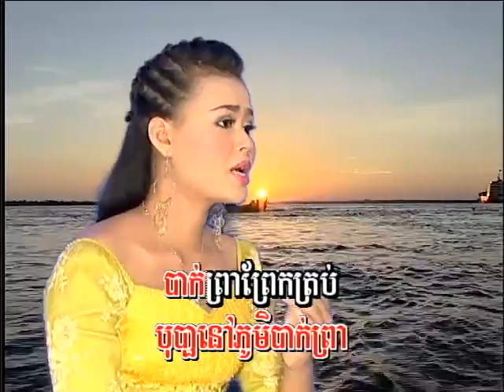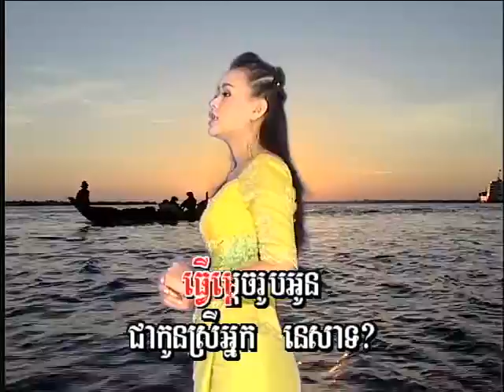សាយន្ដព្រាត់ស្នេហ៍ - គឹម សុគន្ធអានី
Phnom Penh 50 - Sayon Prot Sne sung by Kim Sokunany (Kim Sokunthea's younger sister)